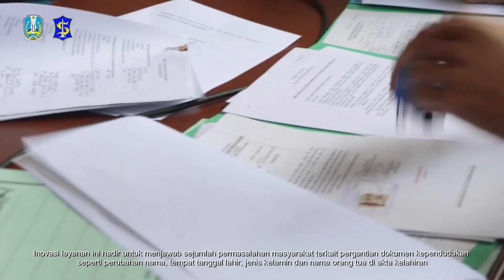LONTONG BALAP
LONTONG BALAP  Adalah layanan online dan terpadu one gate system bersama Disdukcapil Kota Surabaya dan Pengadilan Negeri Kota Surabaya